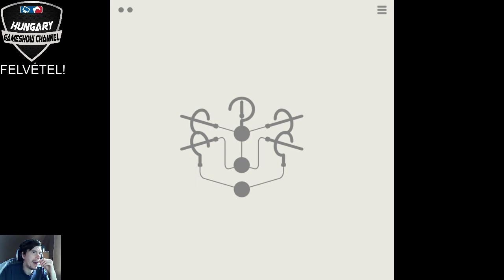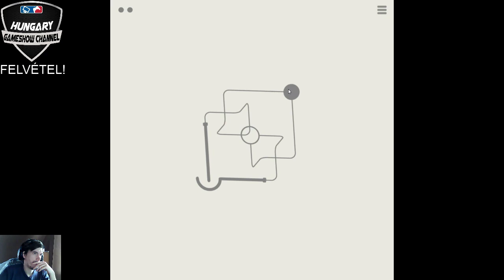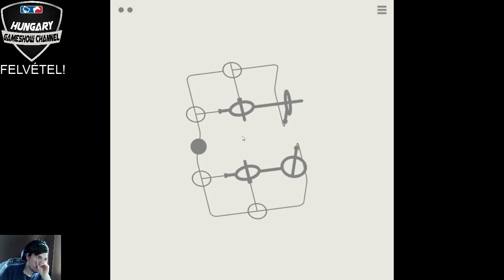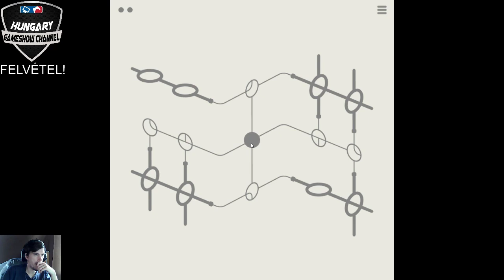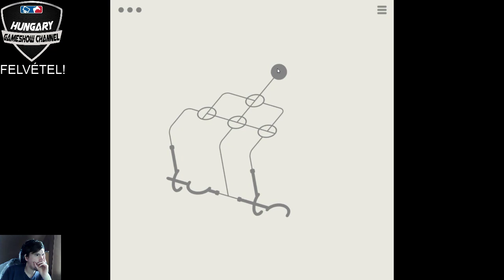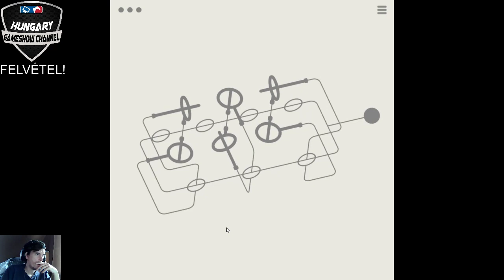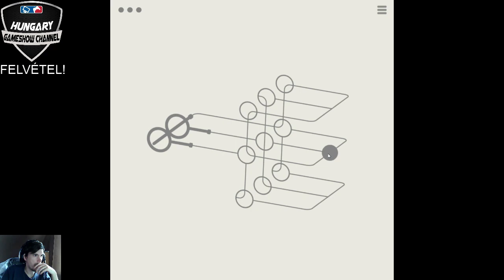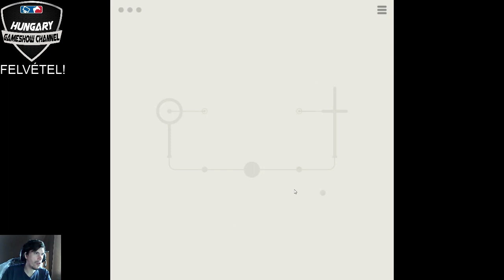Danuka rejtvénycsomagja: 38. rész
Találtam egy olyan csomagot a Steam-en, amely 10 darab rejtvényes játékot tartalmaz, melyeket egy lengyel programozó készített. Ezen játékokat egybegyúrtam egy sorozatba, amelynek adását tekintheted meg most.